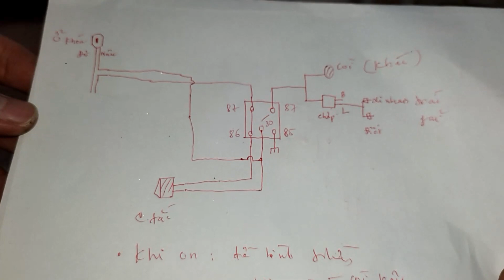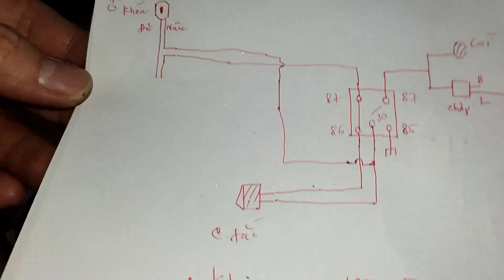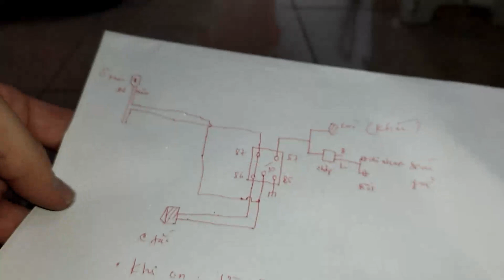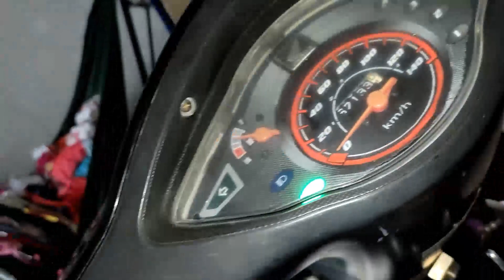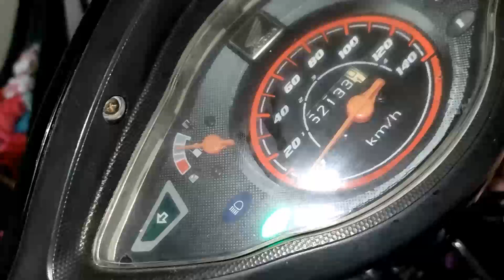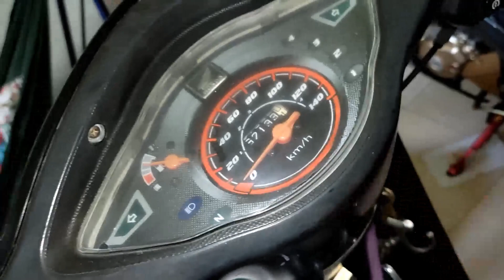Mẹo chống trộm xe máy bằng còi và xi nhan 2023 (V2) | Chống trộm 3 trong 1 NHƯ Smartkey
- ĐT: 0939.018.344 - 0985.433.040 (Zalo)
- ĐC: Trần Phú - P. 4 - TP. Vĩnh Long
- Lắp đặt & Mua hàng:
  + Đèn: T5, T10, T15, L4, Bi cầu, H4, Bi Led,...
  + Mod cùm công tắc: FZ, Domino, NVX, Ex150, Z900, Honeywell,... cho các dòng xe
  + Mạch:
     . Mạch còi: Bớp còi đá pha, bớp còi nháy 4 xi nhan, còi báo xi nhan,...
     . Mạch đèn: Đờ mi và ưu tiên 2in1, phanh chớp 4 xi nhan, passing, trợ sáng (Bi cầu, Bi led, L4,...),...
     . Mạch khác: Ưu tiên, tắt máy tạm thời, Ting Tong, ...
  + Sửa lỗi: Nháy đèn pha, xi nhan không chớp, xi nhan chớp theo khi thay led,...
  + Chế và tách đèn: Đờ mi, hậu,... cho Wave, Vision,...
  + Tắt đèn xe Sirius Fi, Jupiter Finn Fi, Future Led,...
  + Chuyển điện bình, lên sạc HCE hay Ex150
  + Còn nhiều nữa,...
- *Phương châm: Giữ zin - An toàn - Sạch gọn*.

● *Danh sách các video HIT HOT:*